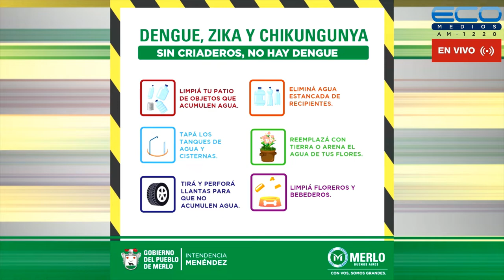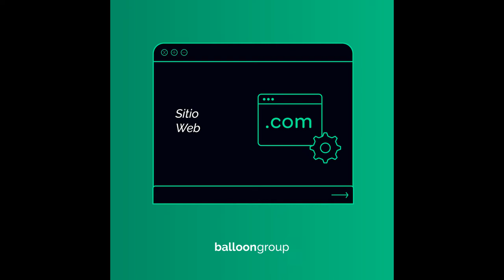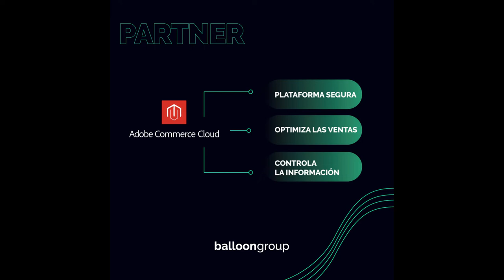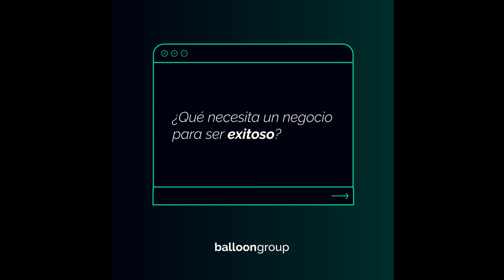GENERADORES TV con Juan Sosa Fernàndez 7-2-2022